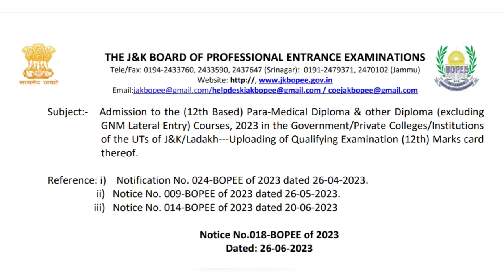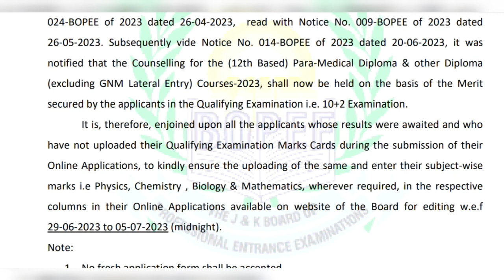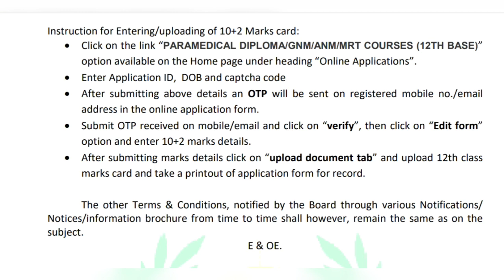Jkbopee 12th Based Paramedical Result Dates | Counseling Schedule| Important Video Must Watch